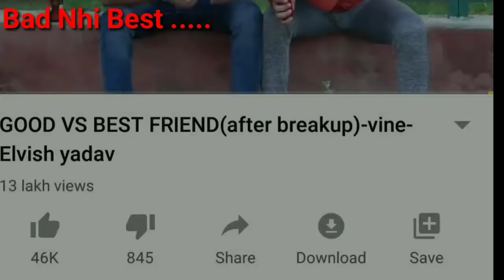elvishyadav Lifestyle & Biography, Cars Collection, Family, Personal Life, Hobbies, Earnings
Elvish Yadav Lifestyle & Biography, Cars Collection, Family, Personal Life, Hobbies, Earnings

Elvish Yadav Father occupation
Elvish Yadav All Team members Name
Elvish Yadav Cars collection
Elvish Yadav Rost
Elvish Yadav New Video
Elvish Yadav age
Elvish Yadav Height
Elvish Yadav Family Background
Elvish Yadav Hobbies
Elvish Yadav Favourite Things
Elvish Yadav Lifestyle
Elvish Yadav Lifestyle 2020
Elvish Yadav Biography
Elvish Yadav Youtube Career
Elvish Yadav Earnings
Lifestyle
Biography
Hyundai

Elvish Yadav Lifestyle & Biography, Cars Collection, Family, Personal Life, Hobbies, Earnings 2021-22

Elvish Yadav Lifestyle | Biography | Life Story Age , Family , Girlfriend | Tik Tok Roast

The Kashmir Files | Official Trailer I Anupam I Mithun I Darshan I Pallavi I Vivek I 11 March 2022

32 years later, the emotions & the pain remain the same. Witness the brutally honest story of the Kashmir Genocide.

Zee Studios presents The Kashmir Files, releasing in theatres on 11th March 2022.

Elvishyadav,
Elvish yadav,
elvishyadavlifestyle ,
elvishyadavroast ,
elvishyadavearning ,
elvishyadavsuccessstory ,
elvishyadavlifestory ,
elvishyadavinterview ,
elvishyadavcarcollection ,
elvishyadavnewroast ,
elvishyadavmom ,
elvishyadavincome ,
elvishyadavnewvlog ,
elvishyadavluxurylife ,
elvishyadavnewvideo ,
elvishyadavvideo ,
elvishyadavhouse ,
elvishyadavgirlfriend ,
elvishyadavgf ,
elvishyadavbikecollection ,
rewawale, Elvishyadavbiography,Elvishyadavlifestory,
Elvishyadavlifestory,Elvishyadavlifestyle,
Elvishyadavbiography,Tiktokersroast,
Elvishyadavlifestyle,Elvishyadavincome,
Elvishyadavuccessstory,ElvishyadavControversy,
Elvishyadavsuccesstory,Elvishyadavlovestory,
Elvishyadavlifestyle,Elvishyadavfamily,
elvishyadav
yadav
carryminati
harshbeniwal
round
Amit Balout
ashishchanchlani
bbkivines
hell
bhuvanbam
memes
elvish
india
technicalguruji
youtubevstiktok
funny
dvt13 Jalore
carryminatimemes
memesdaily
youtuber
riyamavi
hellmemes
youtubeindia
mostlysane
love
shorts
Kriti mehra
yadav
Balout
Amit Balout
sourav joshi vlogs
sourav joshi
vlogs
Bhinmal
bhfyp
akbvlogsbhinmal
AKB VLOGS BHINMAL
elvishyadavfanclub